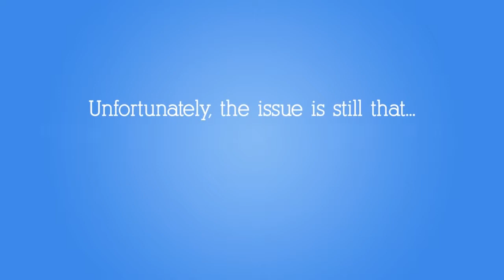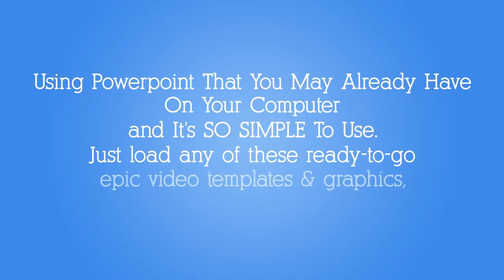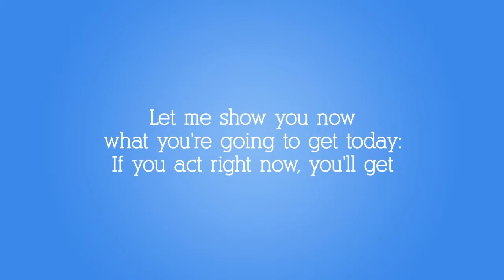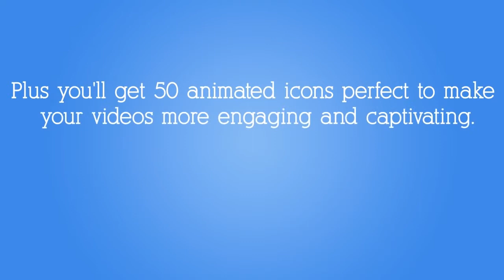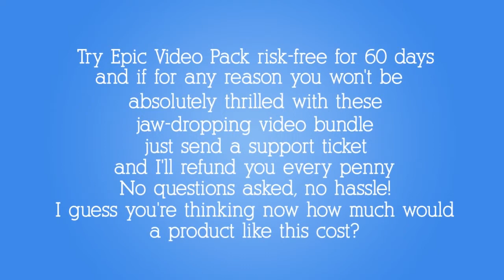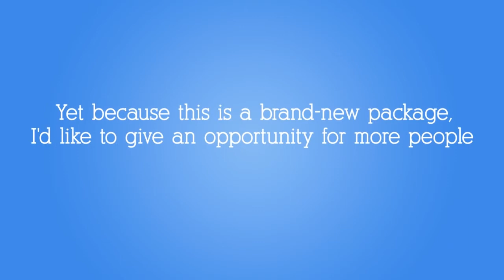Epic Video Pack V2 Review - Get $389K BONUS & BIG OFF